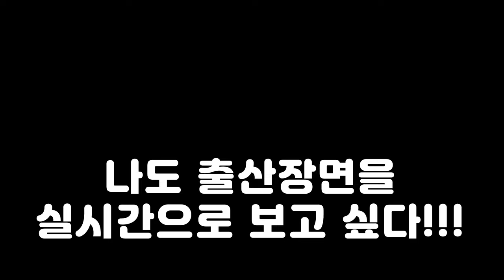알풀 구피 임신 출산, 가족 반응 😈 거북이 대마왕 😈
대마왕😈 : 편집 = 노가다

00:00 인트로
00:23 첫번째 가족대화(1/3)
01:56 구피출산설명
03:22 출산징후 산란징후
04:36 두번째 가족대화(2/3)
05:42 구피출산설명2
07:35 세번째 가족대화(3/3)
08:36 엔딩화면